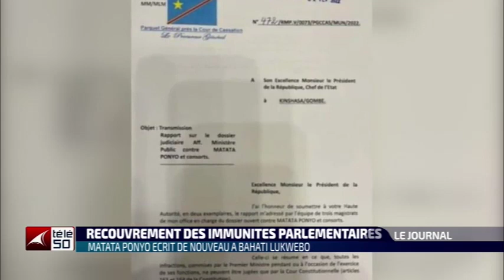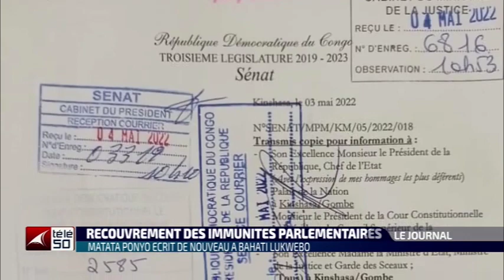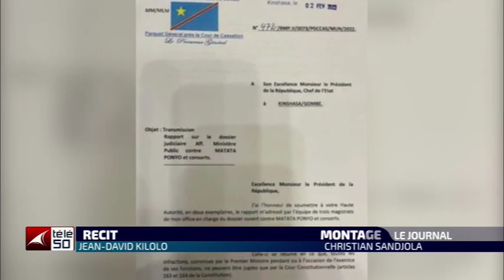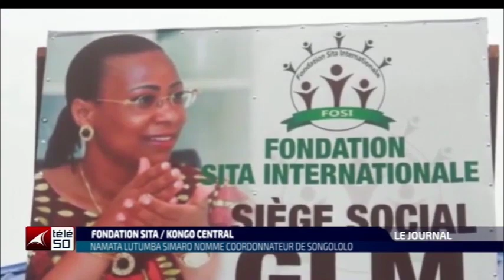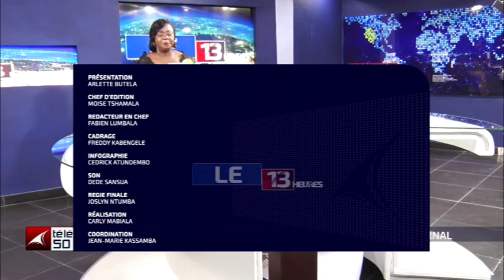JOURNAL TELEVISE DE 13H DU MERCREDI 04 MAI 2022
JOURNAL TELEVISE DE 13H PRESENTE PAR ARLETTE BUTELA